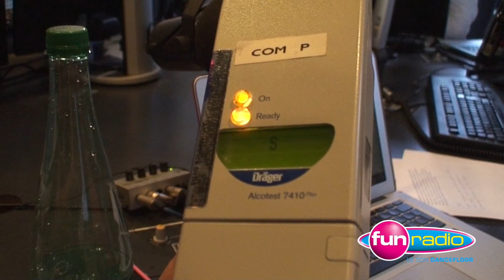Aline vs Ethylotest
Aline est encore sortie hier... La police vient faire un petit contrôle pour vérifier qu'elle n'a pas trop bu!!!